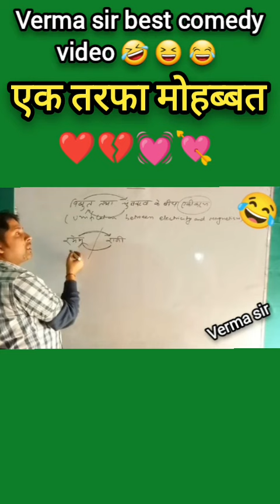एक तरफा मोहब्बत